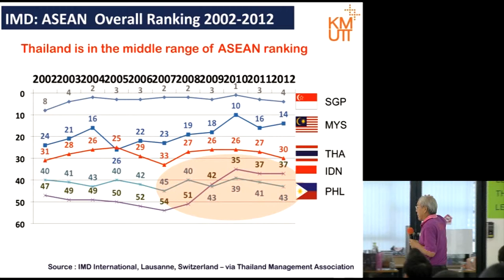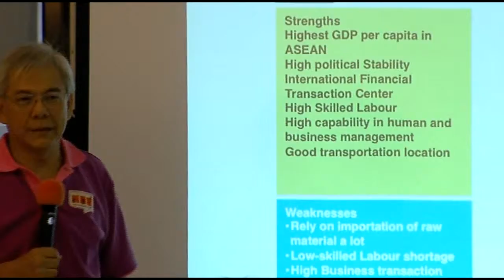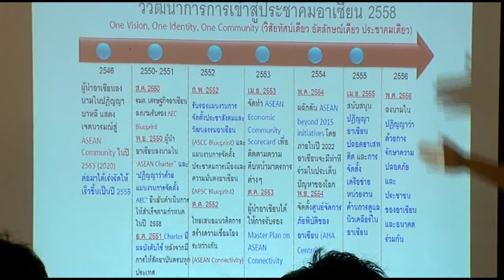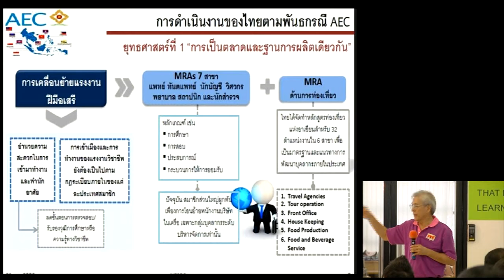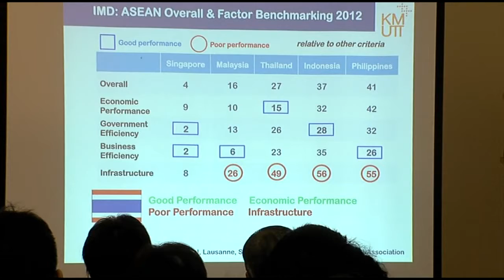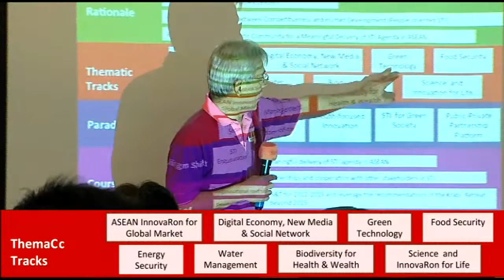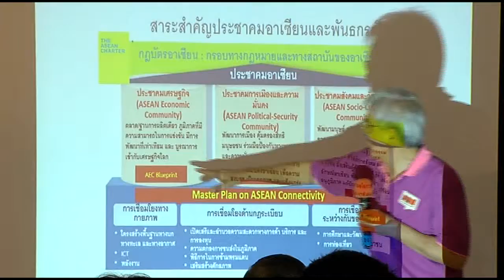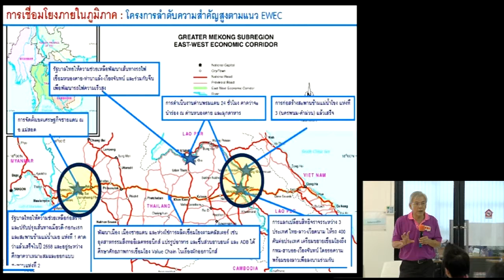ASEAN and its implicaton to higher Education Part02